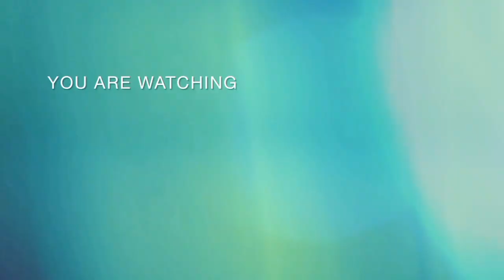ചന്തയിൽ വന്നവലിയ കന്നുകൾ വില കൂടുതലോ കുറവോ 🤔buffalomarketvideo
പാലക്കാട് ജില്ലയിലെ ഒറ്റപ്പാലം വാണിയംകുളം ജംഗ്ഷനിലാണ് ചന്തയുള്ളത് ചന്ത ദിവസം എല്ലാ വ്യാഴാഴ്ചയും രാവിലെ ആറുമണി മുതൽ ഉച്ചയ്ക്ക് രണ്ടുമണിവരെ

 കൂടുതൽ വീഡിയോകൾക്കായി ഈ ചാനൽ സബ്സ്ക്രൈബ് ചെയ്യുക ബെൽ ബട്ടൺ അമർത്തുക നിങ്ങളുടെ അഭിപ്രായങ്ങളും നിർദ്ദേശങ്ങളും കമന്റ് ബോക്സിൽ രേഖപ്പെടുത്തുക

നിങ്ങളുടെ ഫാമുകളുടെയും പോത്തുകളുടെയും വീഡിയോ ഈ ചാനലിൽ കൂടി കാണിക്കാൻ താല്പര്യമുള്ളവർ വിളിക്കുക ഫോൺ നമ്പർ  :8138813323